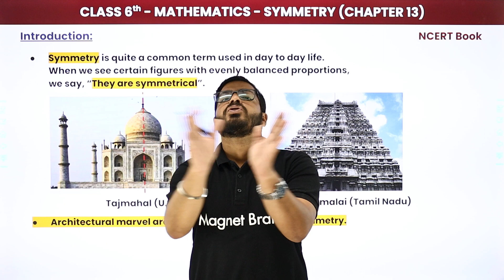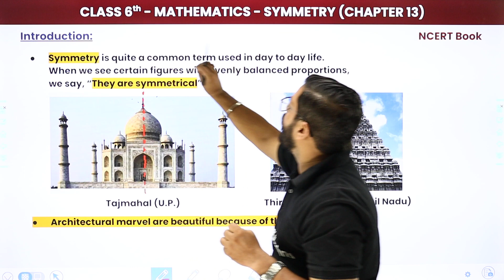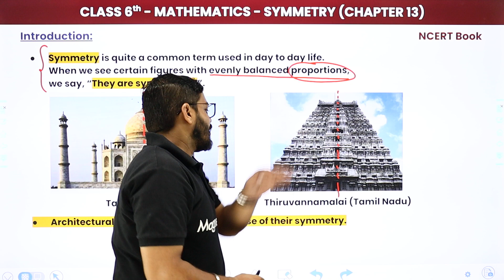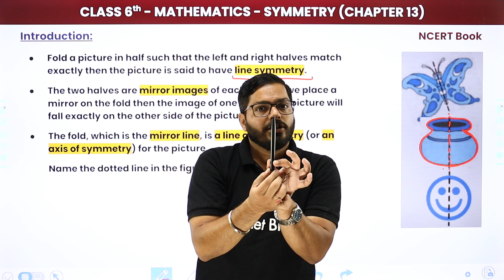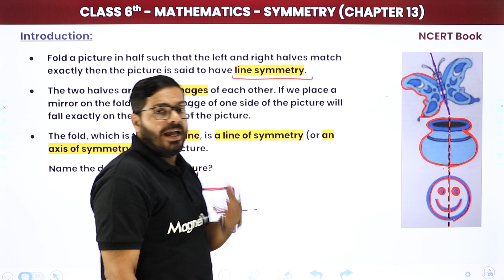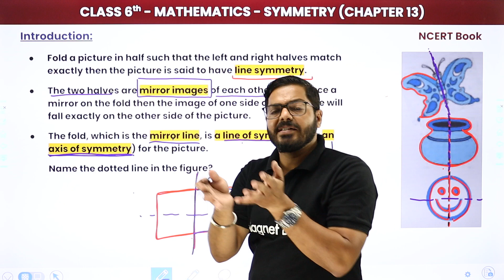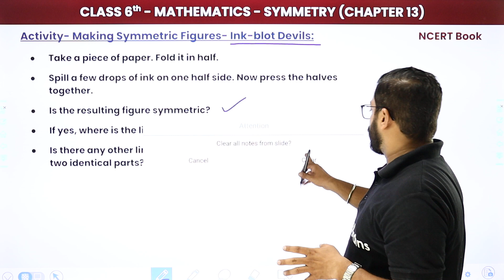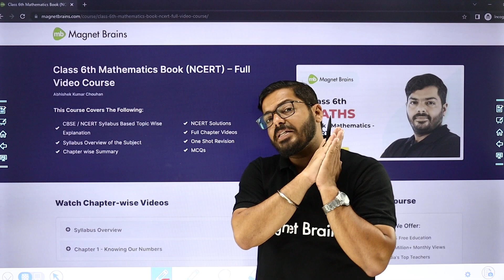Line Symmetry Introduction - Symmetry | Class 6 Maths Chapter 13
✔️ Class: 6th
✔️ Subject: Maths
✔️ Chapter: Symmetry (Chapter 13)
✔️ Topic Name: Symmetry - Introduction of Line Symmetry
✔️ Topics Covered In This Video (By Abhishek Sir): Line Symmetry of Chapter 13 Symmetry Class 6 Maths.
00:00 Symmetry Introduction: Introduction of Line Symmetry
02:18 Introduction of Line Symmetry
24:28 Activity - Making Symmetry Figure - Ink - Blot Deville's